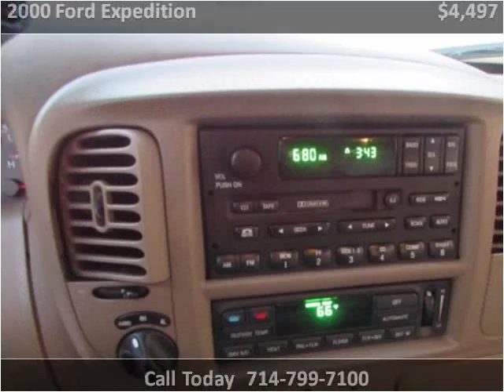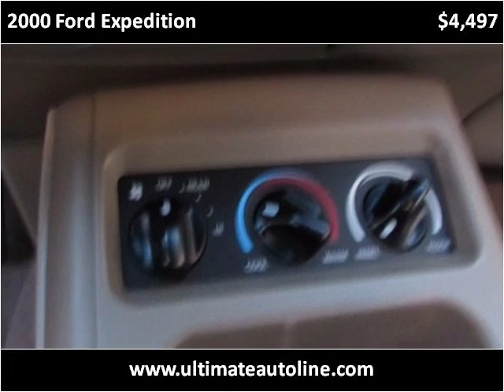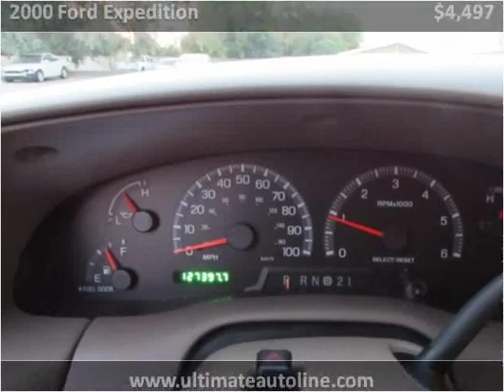2000 Ford Expedition Used Cars Orange County CA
This 2000 Ford Expedition is available from Ultimate Autoline.